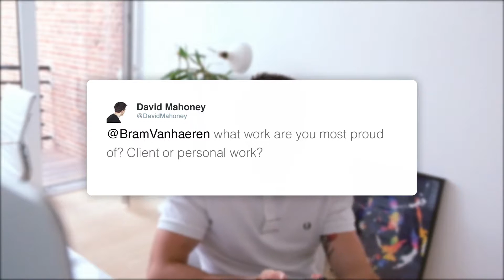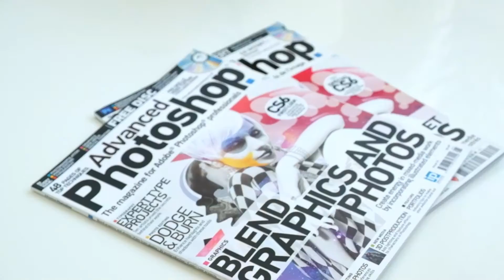Take pride in your design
Hi, it's Bram and welcome to BramTalks with "Take pride in your design"!

Question: How can I help you? No joke!